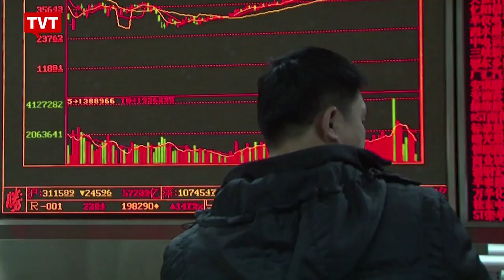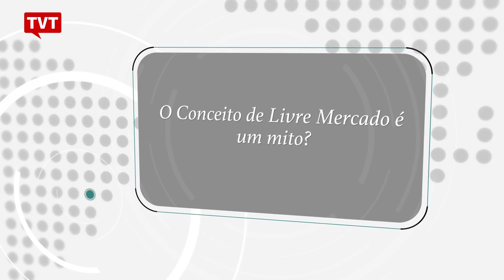Aula Pública Leda Paulani: o conceito de livre mercado é um mito? (Part. 1)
No novo episódio da Aula Pública, Leda Paulani, professora livre-docente da FEA-USP, discute o conceito de livre mercado e o sistema econômico mundial. Para a especialista, uma série de fatores explica como o discurso liberal foi construído ao longo dos anos. O papel da imprensa, diz Leda, também é fundamental para refletir sobre a percepção criada de que a regulamentação do Estado deve ser superada em favor do livre-mercado.